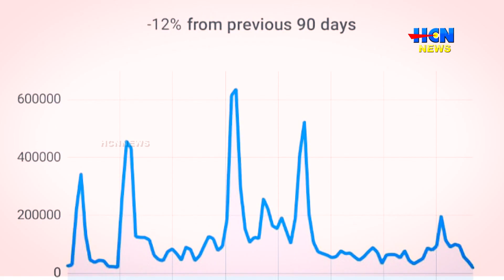കെഎസ്എസ്പിയു കട്ടപ്പന ബ്ലോക്ക് കമ്മിറ്റി വയോജന ദിനം ആചരിച്ചു.